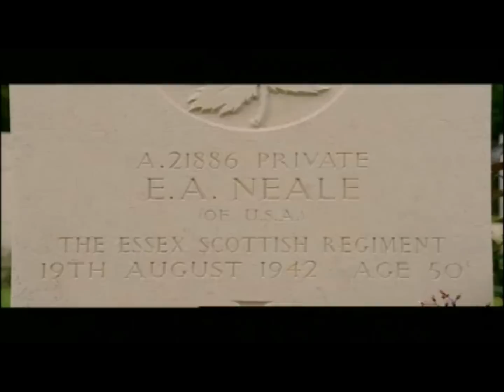(1/5) World War II - Striking Back - Part 1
Historian Norm Christie takes us to the battlefield where, on August 19, 1942, Britain and her Allies strike back at Adolf Hitler's Fortress Europe, by testing the defenses of his Atlantic Wall in a large-scale, sea-borne raid against the fortified French coastal town of Dieppe. Within a few hours, on Dieppe's beaches, 900 Canadians die. Thousands are taken prisoner. Liberation from the sea is now years away, the Allies concentrate on striking back at the Nazis from the air. Vividly re-living the bombing campaign, we follow Bomber Command recruit, rear-gunner Jim Moffat, as he signs up, survives one raid after another, and finally, miraculously, emerges as the only survivor from his crew.